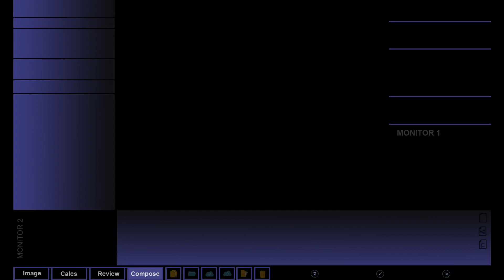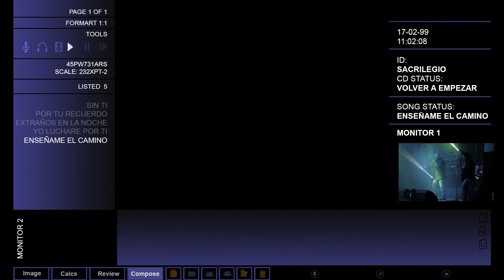Sacrilegio - Enséñame el Camino (official lyric video)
Enséñame el Camino, is an anthemic call to action by Cochabamba’s Sacrilegio.